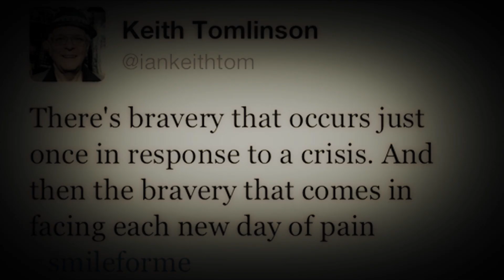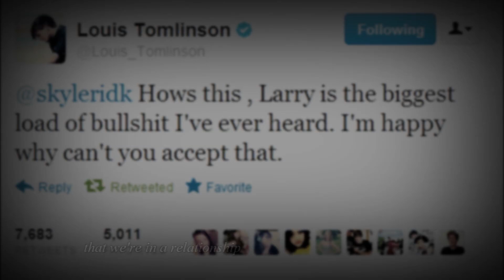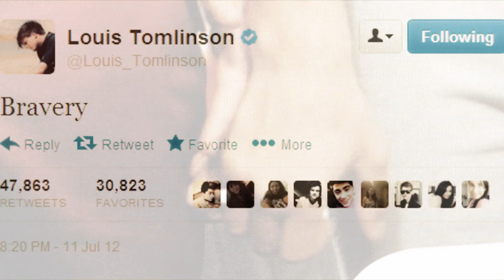louis/harry [ larry stylinson ] • hope and bravery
• tumblr [I'm mostly there]

• Song: Hope and Bravery (a cover of Safe and Sound) by Mary
• Footage/Clips: X Factor, One Direction - A Year In The Making, all kinds of different interviews and clips from YouTube

• I haven't been vidding in a long time 'cause working with my old laptop was really frustrating and I had my finals so I've been pretty busy anyway. I haven't really felt like vidding either though but I got a new desktop a few weeks ago and heard this song on tumblr a couple of days ago and it brought me to tears 'cause it's so beautiful so I just had to vid it ;__;
Thank you, Mary, for making this song and then letting me use it in a video :D ♥

• Plot: Goes with the lyrics. Louis and Harry are in love but they have to hide their relationship from the public.